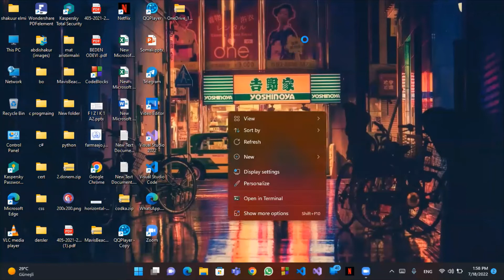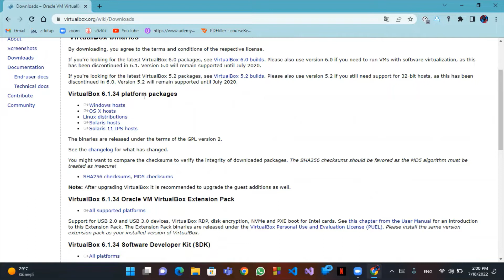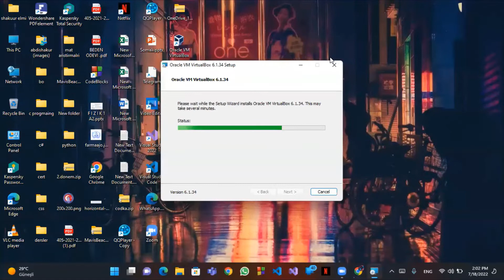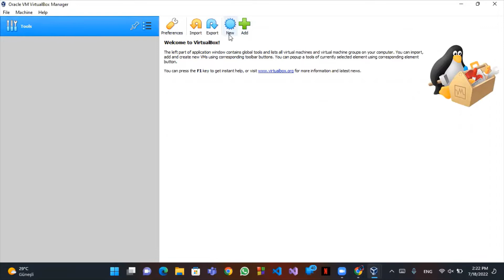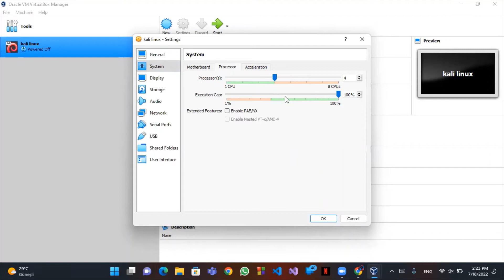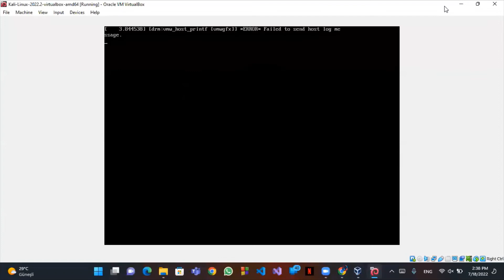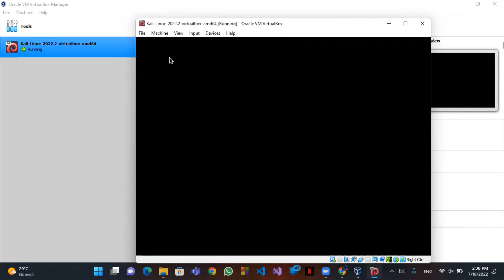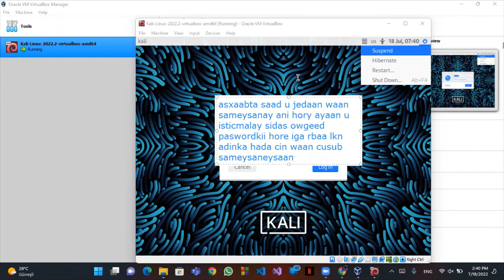sidee loo so dagsadaa kali linux virtual box sidee logu shubta kali linux sidee loo install gareyaa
asx asxaaabta waxaan idin ku la wadaahgay fidiyowgaam sidee loosos dagsadaa kali linux virtual box,
nagu soo bir:
 wixii cawimaad ah hlkaan igu soo dir

ame oficial
malcuulaad tecnolojiyada ku sabsan
macluumaad itka ku sabsan
macluumaad computerka ku sabsan